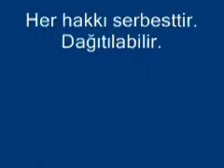Prof. Dr. Alaaddin Başar - On Birinci Söz - 2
Sözler, On Birinci Söz - Bölüm 2
11. Söz

Birinci kafile olan süedâ ve ebrar ise, zülcenâheyn olan Üstadı dinlediler. O üstad hem abddir; ubûdiyet noktasında Rabbini tavsif ve tarif eder ki, Cenâb-ı Hakkın dergâhında ümmetinin elçisi hükmündedir. Hem resuldür; risalet noktasında Rabbinin ahkâmını Kur'ân vasıtasıyla cin ve inse tebliğ eder...

Okunan Yer: Sözler, On birinci söz
Açıklayan: Prof. Dr. Alaaddin Başar